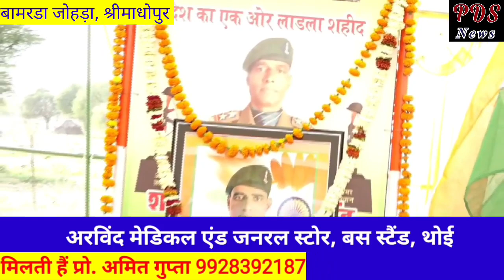शहीद सूबेदार प्रभु सिंह की पुण्यतिथि पर विशाल रक्तदान शिविर का आयोजन हुआ/shahid subedar Prabhu singh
pds news channel
pds news
फास्ट खबर
ताजा खबर
shahid subedar Prabhu singh punythithi
Raktdan shivir

आप सभी के प्यार भरे स्नेह और और हमारे  "PDS News" के चैनल को फुल सपोर्ट देने के लिए आपका बहुत-बहुत धन्यवाद❤️❤️ 🙏🙏

1st Facebook ID:-Prakash chand saini
💫2nd.Facebook ID:-.